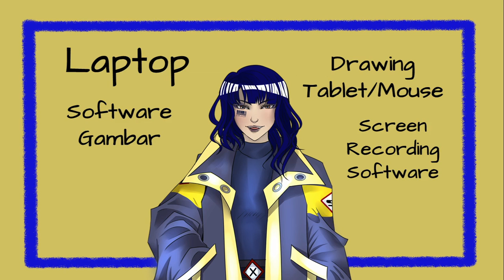[INTERMEZZO] How I Make Art Timelapse Video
Guys, di video ini gue akan bahas apa saja yang gue siapkan dan lakukan untuk bikin video art timelapse!